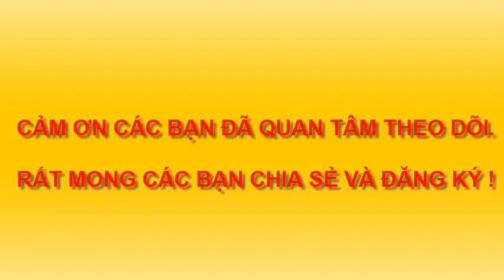DẠY BÉ VẼ CHIẾC Ô TÔ MÀU XANH